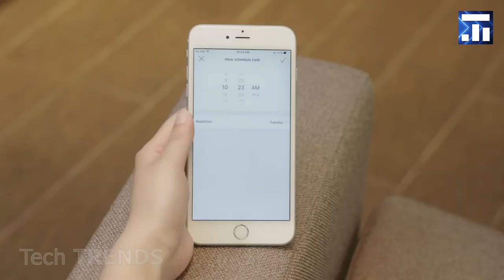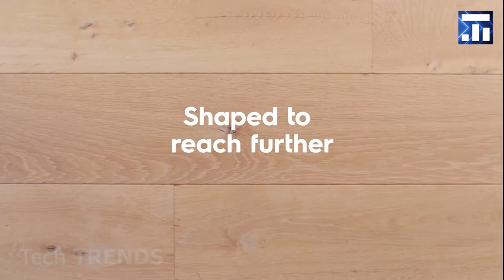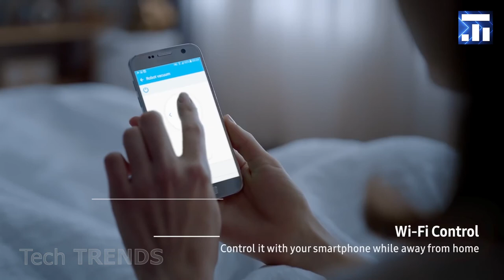清掃のために最高の5台のロボット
清掃のために最高の5台のロボット. 人生をより便利にする便利なテクノロジー. マンションを掃除するための最善のロボット掃除機. 時間を解放するのに役立つロボット.

5つの素晴らしいアイデア、どのようにアパートのスペースを増やす